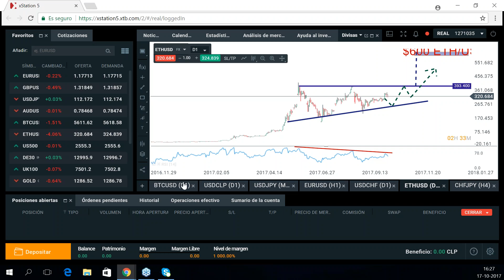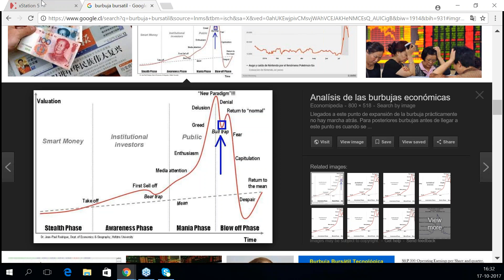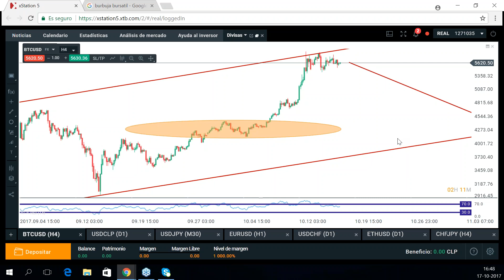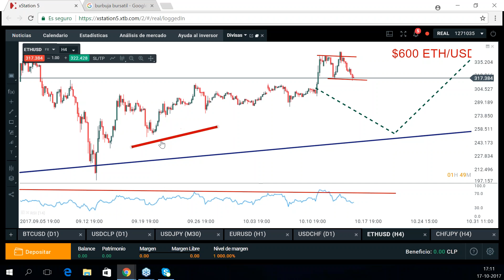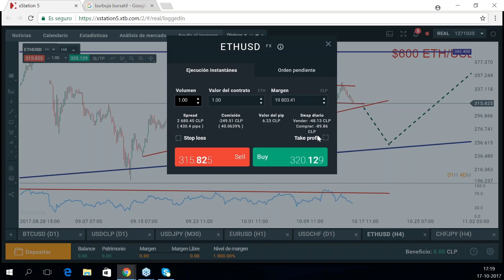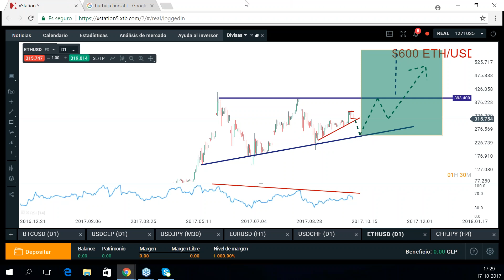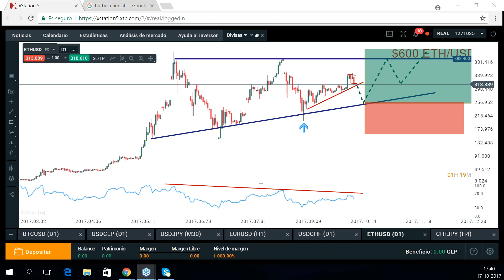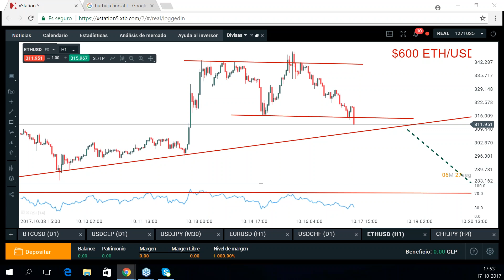Seminario Presencial: Técnicas para Operar las Alzas del Bitcoin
- ¿Qué es lo que impulsa dramáticamente al Bitcoin?
- ¿Cuáles son los niveles críticos que se presentan?
- Estrategias de corto y mediano plazo para realizar trading.
- ¿Tendrán otras criptomonedas tanto potencial como el Bitcoin?